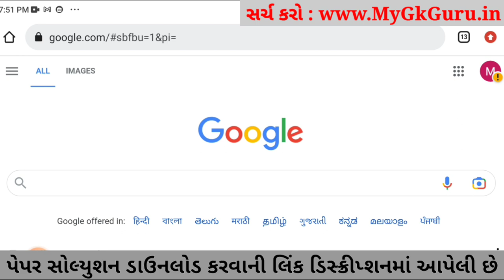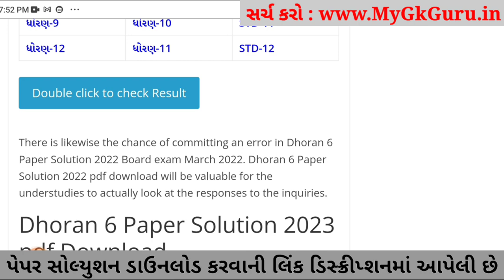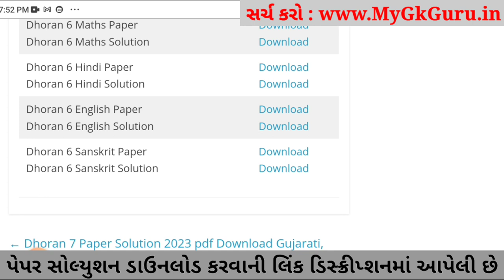Dhoran 6 Sanskrit ekam kasoti paper solution 2023, Std 6 Sanskrit Ekam Kasoti Solution 2023, 4-3-23